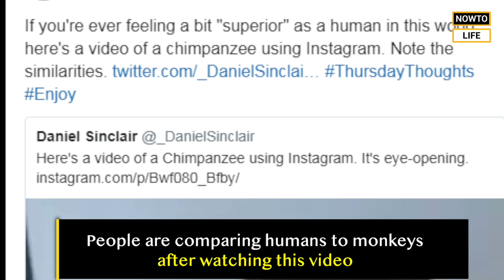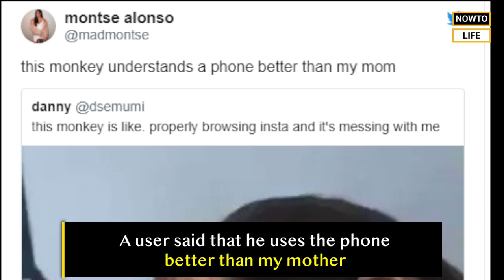See this viral chimpanzee, who using the Instagram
this viral chimpanzee using Instagram